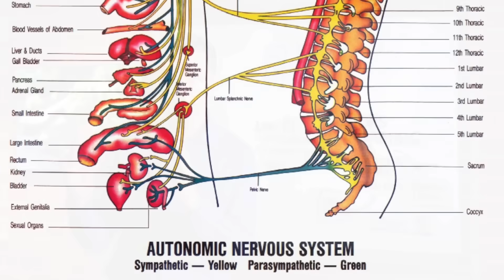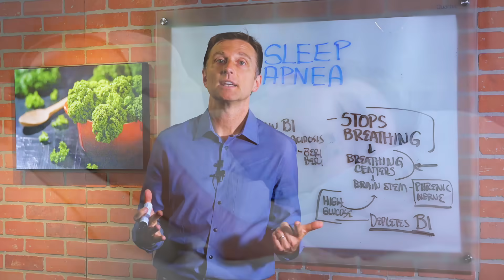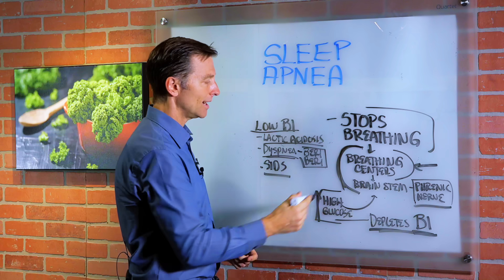Sleep Apnea: Is it Really a Nutritional Deficiency? Dr. Berg Explains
What is sleep apnea? What causes this condition?

In this video, we are going to talk about sleep apnea, what causes it, and what you can do about it. This is a condition that affects sleep. The root cause of this is high glucose which then depletes vitamin B1 and could affect the function of your breathing.

Vitamin B1 is essential in maintaining the normal function of the brain stem especially for your breathing centers which connect to the nerve called the phrenic nerve. This nerve controls the entire diaphragm, its motor control, and movement.

I recommend taking B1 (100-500mg) with a natural blend of Bs from nutritional yeast (unfortified).

Symptoms of Low Vitamin B1:
• Lactic Acidosis – pH becomes slightly more acidic.
• Dyspnea – It is the difficulty of breathing that is related to something called Beri Beri.
• SIDS – (Sudden Infant Death Syndrome) which is related to a severe B1 deficiency in an infant.

Dr. Eric Berg DC Bio:
Dr. Berg, 56 years of age is a chiropractor who specializes in Healthy Ketosis & Intermittent Fasting. He is the author of The New Body Type Guide and other books published by KB Publishing. He has taught students nutrition as an adjunct professor at Howard University.